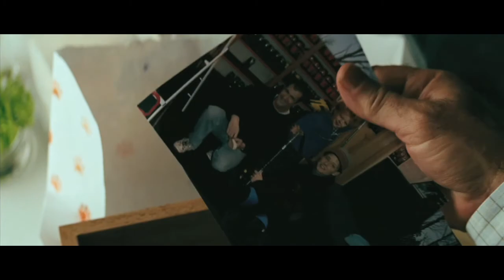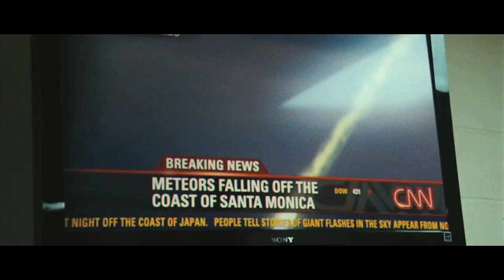CINEMA MÓVIL PRESENTADO POR VIDA BLACKBERRY, Programa 16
En este programa, Oscar Uriel nos presenta imágenes de Mi otro yo, cinta protagonizada por Mel Gibson y dirigida por Jodie Foster y el más reciente estreno de Pixar: Car 2. Además veremos una escena de la cinta inglesa Submarine y conoceremos los detalles del Blu Ray de Invasión del mundo: Batalla de Los Ángeles. Además conversamos con la actriz mexicana Claudette Maillé.

Entrevistas exclusivas, la cartelera de la quincena y la mejor información sobre cine en Cinema Móvil, presentado por Vida Blackberry.